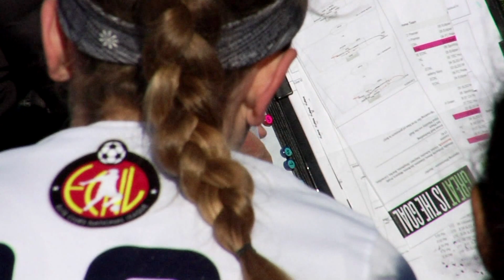ECNL Midwest Showcase 2018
Video Credit: St Louis Scott Gallagher